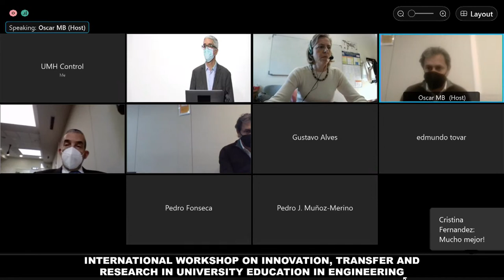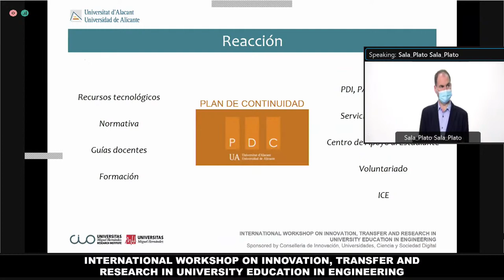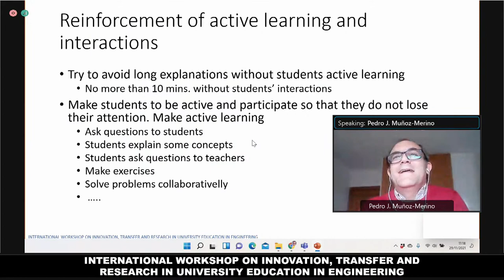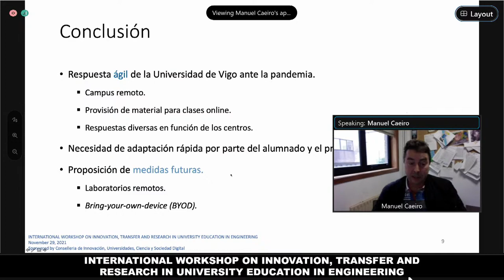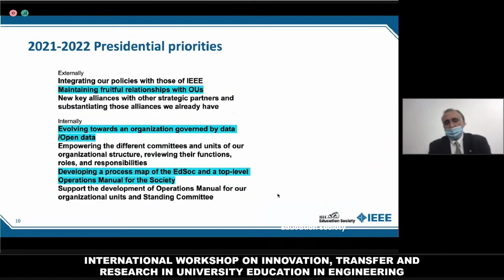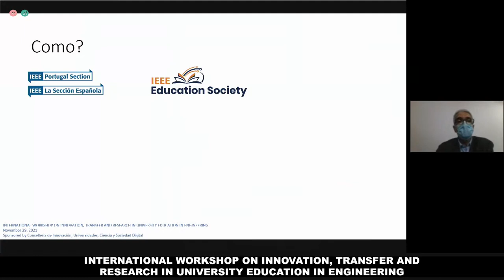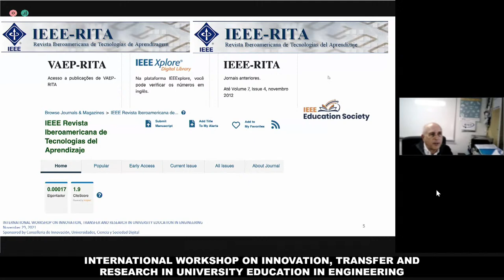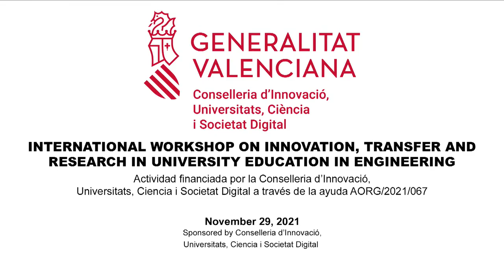International workshop on innovation, transfer and research in University Education in Engineering